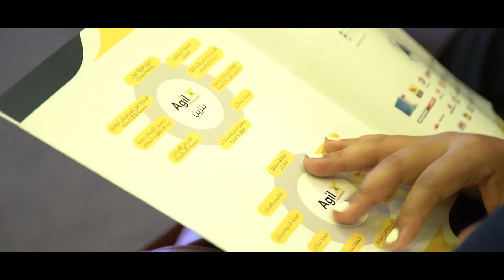Agil annonce le lancement de son carburant Premium AgilX à partir du 1er juillet